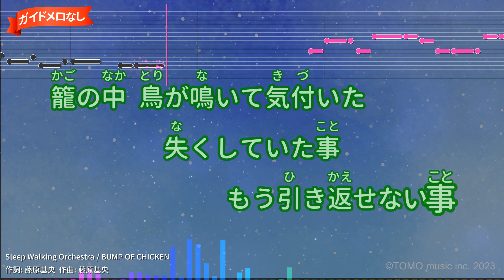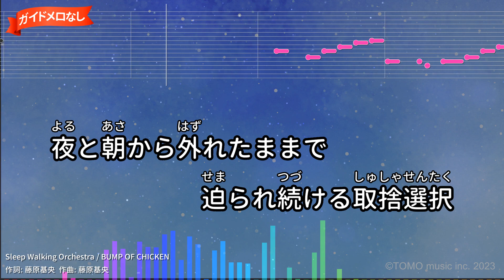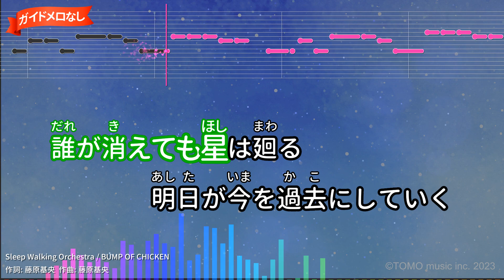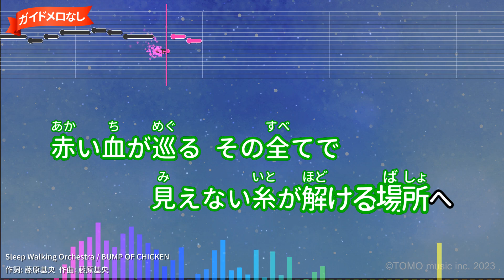【ガイドなし】Sleep Walking Orchestra/BUMP OF CHICKEN【カラオケ】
TVアニメ『ダンジョン飯』OPテーマ(2024年)
作詞：藤原基央/作曲：藤原基央
2023年12月11日リリース